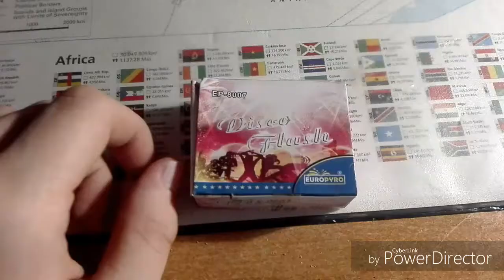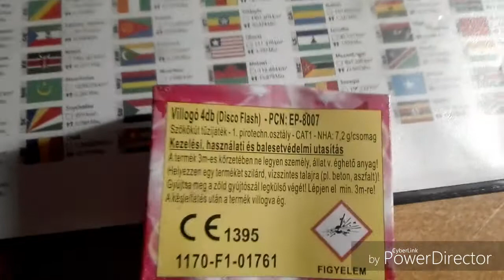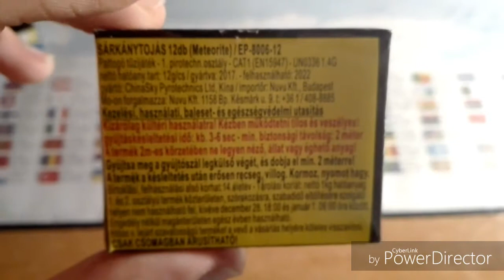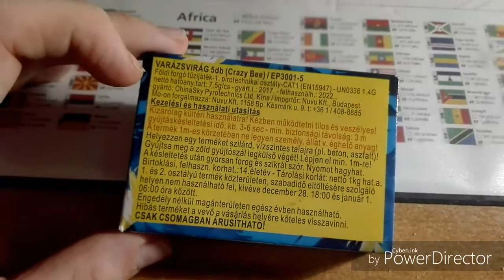TŰZIJÁTÉK BEMUTATÓ. /2018!/ FIREWORKS/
Bocsi a pár bakiért,amit a videóba mondtam! Pl: az egyik tűzijáték nem a szpinire hasonlít,hanem a Fire ring-re!
A felét csak akkor vettem észre,amikor már lementettem a videót.
Remélem így is élvezhető lett.
B.Ú.É.K!!